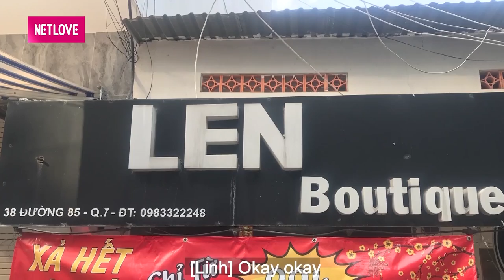❤️TRAI XINH GÁI ĐẸP #6| Hotboy BIGO LIVE tung thính MẪU NGƯỜI YÊU LÍ TƯỞNG khiến cô gái nhỏ bối rối